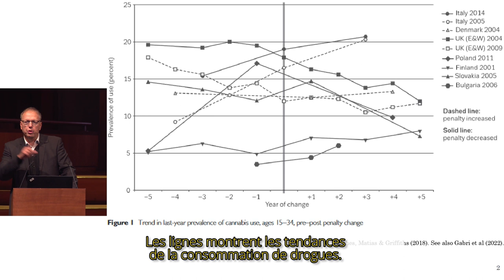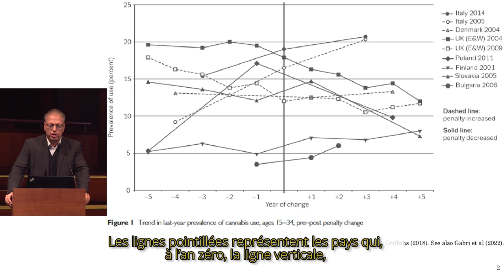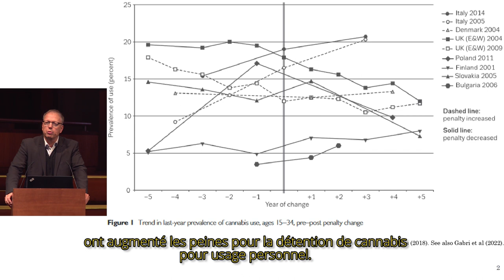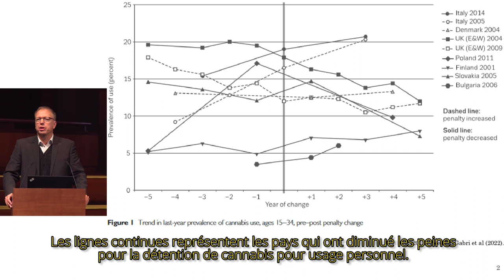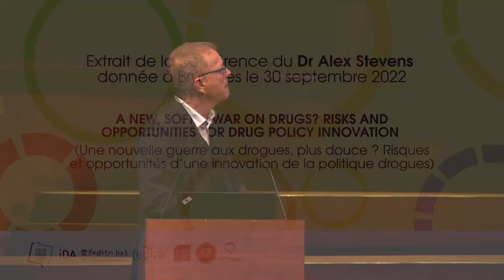Aucun lien entre sanctions en matière de drogues et consommation - Dr Alex Stevens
Le professeur Alex Stevens (Université du Kent) démontre, graphique à l'appui, que le niveau de consommation de cannabis dans un pays donné est indépendant du niveau des sanctions infligées : que les sanctions soient durcies ou diminuées, la consommation de cannabis peut soit augmenter soit diminuer, sans lien apparent avec la sévérité de la sanction. Par conséquent, les peines infligées ne servent à rien.

Extrait de la conférence "A new, softer war on drugs? Risks and opportunities for drug policy innovation" (Une nouvelle guerre aux drogues, plus douce ? Risques et opportunités d’une innovation de la politique drogues), donnée le 30 septembre 2022 à Bruxelles, dans le cadre de la semaine Drogues, Dépendances et Société

Suite à la décision du gouvernement belge de faire peser sur les consommateurs de drogues de lourdes amendes, les fédérations belges du secteur spécialisé drogues et addictions (dont la FEDITO BXL) ont rendue publique leur position sur le sujet